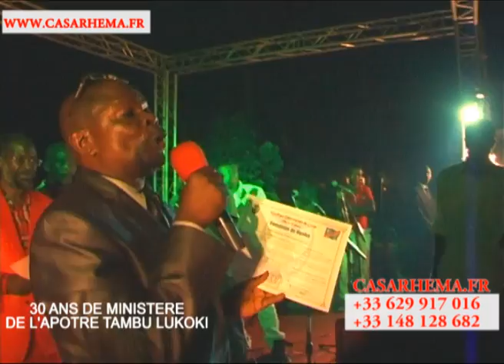Apôtre Tambu lukoki 30 ans du ministere 2013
30 ANS DE MINISTERE DE L'Apôtre TAMBU LUKOKI